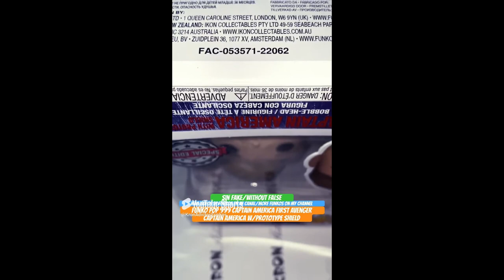Unboxing Funko Pop 999 Captain America First Avenger Captain America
Unboxing Funko Pop 999 Captain America First Avenger Captain America funko youtube funkopop unboxing Funko Pop